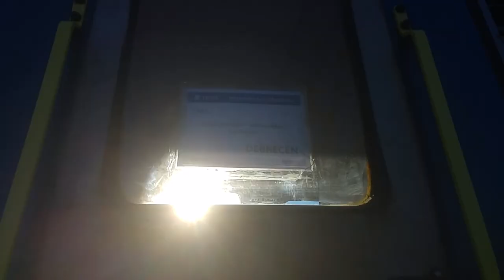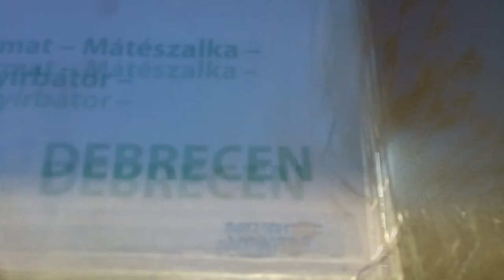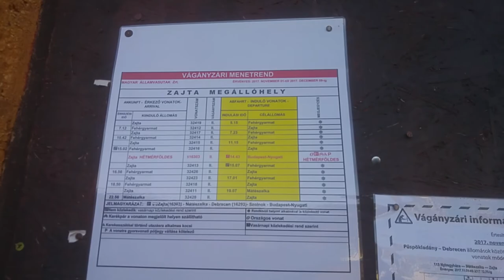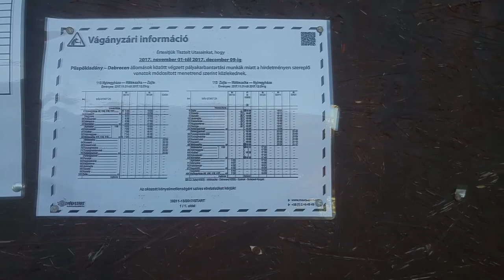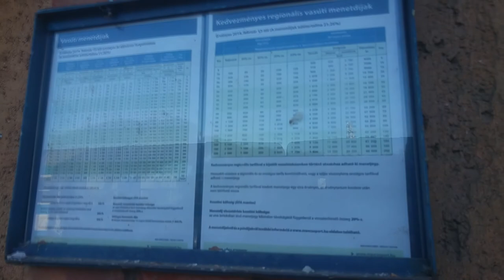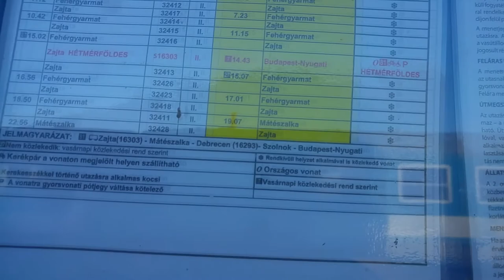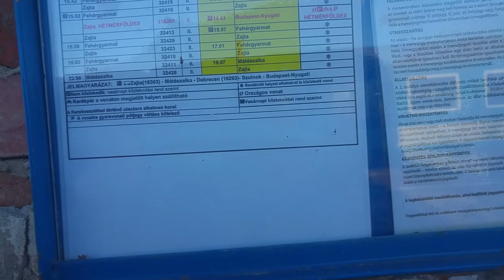[vlog] Zajta vasútállomás bemutatása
Zajta vasútállomás, elveszett vágányok a határig és a Hétmérföldes vonat.

Hirtelen ötlet volt, hogy videóra vegyem a zajtai túrát. Spontán szöveg, spontán vágánykeresés.